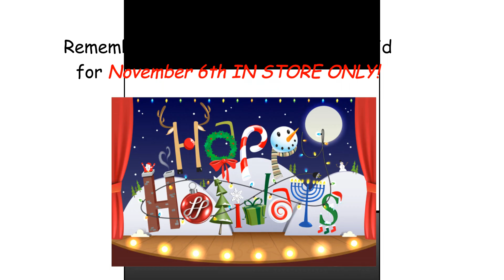11/6 In Store Target Cartwheel Toy of the Day Deal!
Hello!

For today only get a deal on video games!